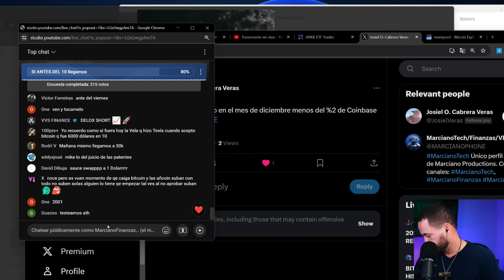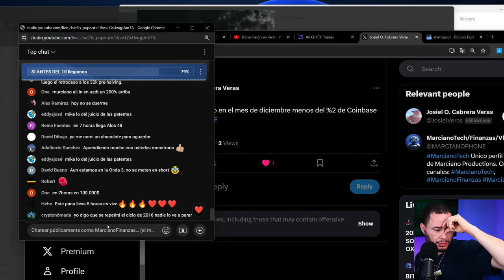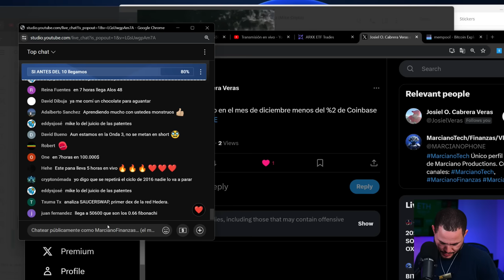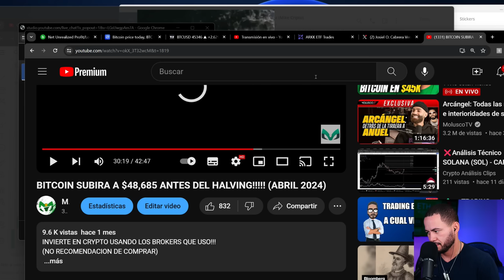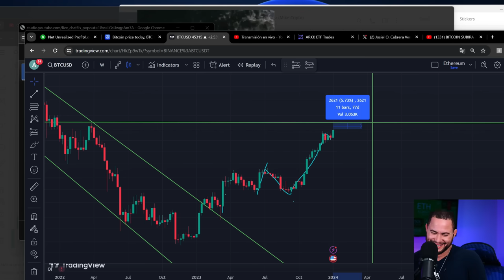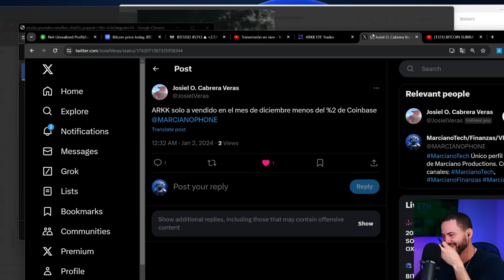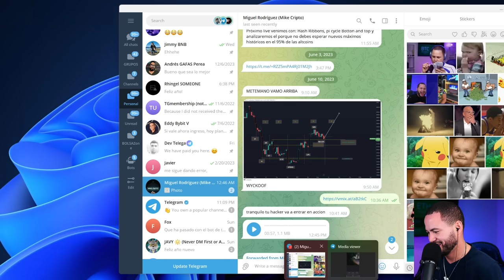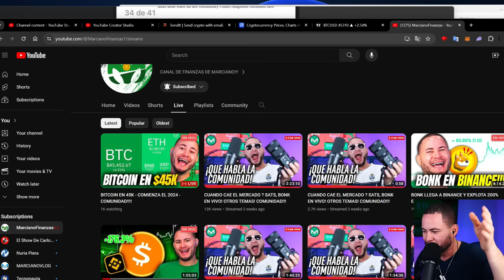LLEGAREMOS A 48K ANTES DEL 10 de ENERO??